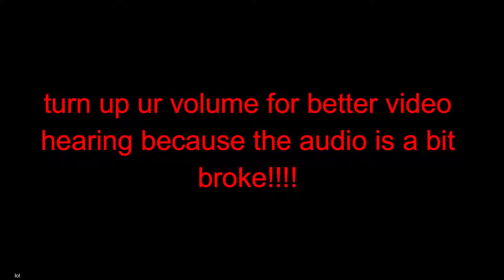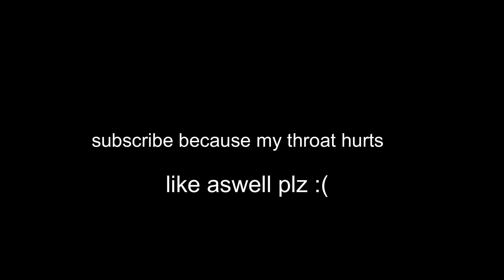zum 2 but its fortnite dances and a cool supersize at the end...